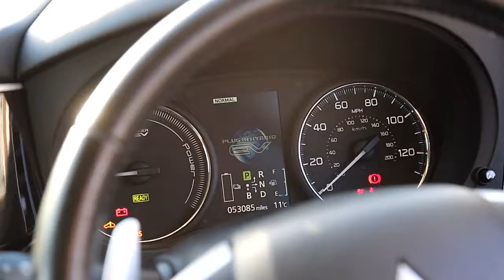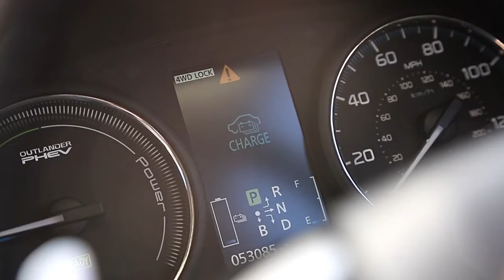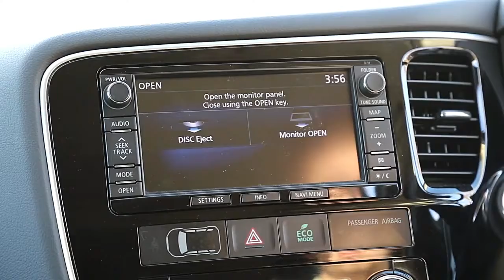Mitsubishi Outlander 2.0 PHEV GX4h 4x4 5dr (5 seats)